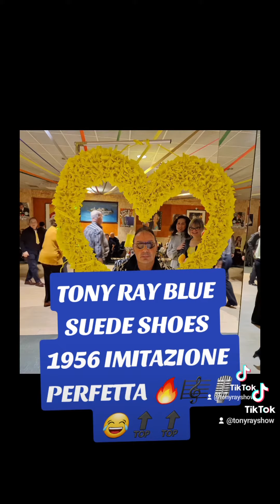TONY RAY BLUE SUEDE SHOES 1956 IMITAZIONE PERFETTA 🔥🎼🎙😂🔝